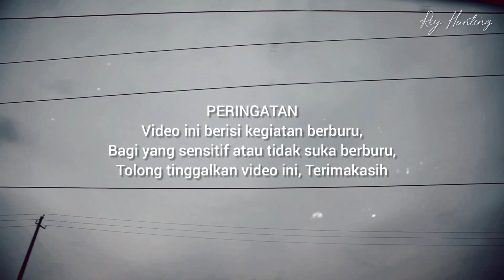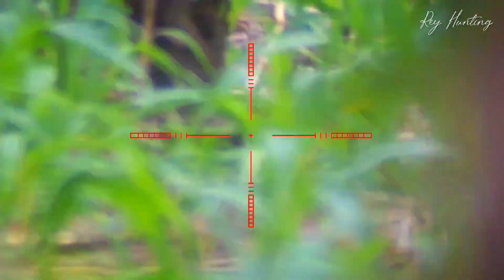Berburu ayam hutan, auto mukbang biar ada tainya. ‼️‼️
berburu ayam hutan bareng @luwianhunter9929  @barrhunting342  dan @wayae hunting, Alhamdulillah poin ayam hutan jantan dan kita langsung masak di lokasi spot .